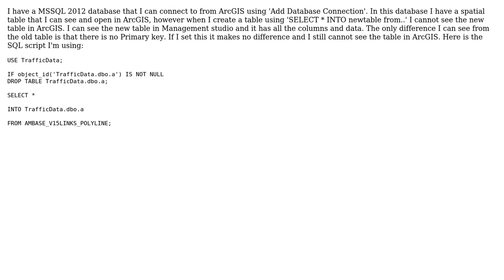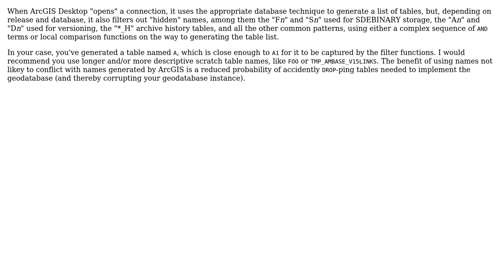GIS: Cannot see created SQL Server tables in ArcGIS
With thanks & praise to God, and with thanks to the many people who have made this project possible! You are responsible for your own actions.